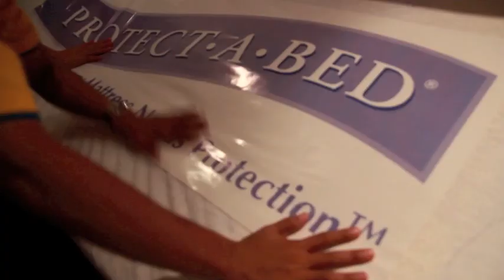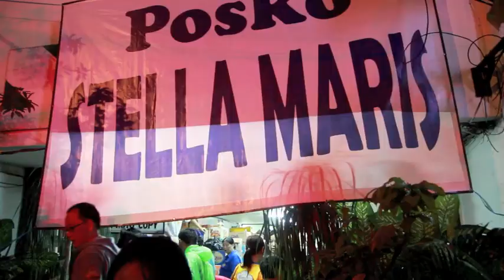MASSINDO PEDULI BANJIR - JAKARTA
Rabu, 23 Januari 2013, Massindo Group menyampaikan kepeduliannya terhadap para korban banjir di Jakarta. Kali ini bantuan difokuskan untuk wilayah Pluit yang sampai saat ini masih terendam antara 70 - 150 cm di beberapa area.

Bantuan ini disampaikan dengan cara membungkus kasur dengan produk Protect A Bed, mattrass protector anti air, alergi dan debu. Kasur-kasur tersebut kemudian di alirkan / di apungkan diatas air banjir untuk disampaikan kepada posko yang akan menyalurkan bantuan tersebut. Kasur-kasur di dalam Protect A Bed tersebut tidak basah dan kotor dikarenakan Protect A Bed mampu menahan air agar tidak masuk kedalam kasur.

Massindo Group merupakan produsen dan pemegang merk Comforta Spring Bed, SpringAir, Therapedic, MySide dan Protect A Bed di Indonesia.

Song : Iridescent by Linkin Park